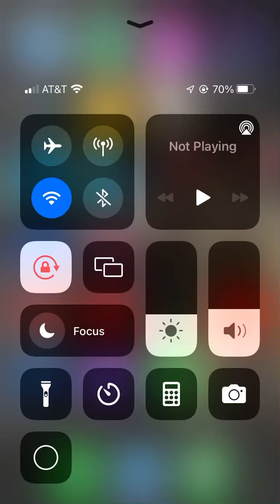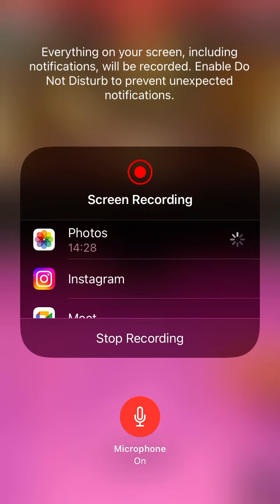Bowling king w mew!